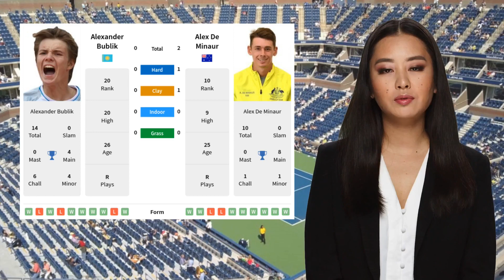BUBLIK VS MINAUR PREDICTION H2H | BNP PARIBAS OPEN THIRD ROUND TENNIS PREDICTIONS TODAY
Bublik VS Minaur  Prediction H2H at BNP Paribas Open Third